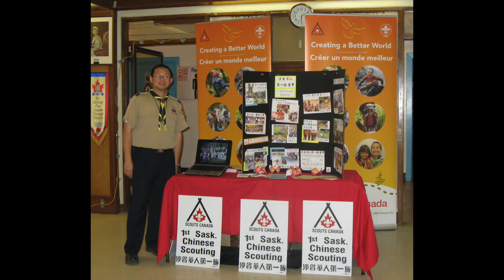[由童軍開始] 1st Saskatchewan Chinese Scouting 沙省華人童軍第一旅 - 2008 - 2023 "First 15 years ...."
1st Saskatchewan Chinese Scouting, Scouts Canada - serving Regina, SK since 2008.

Our First 15 years ... Enjoy !

mi nota es tu nota scout - official music of World Scout Jamboree 2023
夥伙 - RubberBand